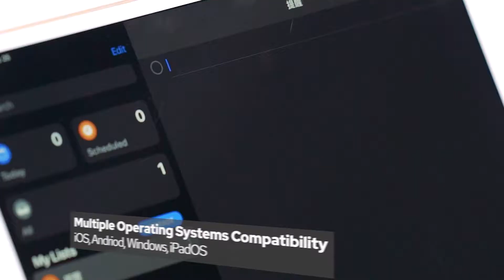【Showcase】Ajazz K620T Upgrade 2.0 Mechanical Keyboard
Ajazz K620T

✅60%Compact
✅Hotswappable | Wired&Wireless
✅Synced work on 3 devices | Wheel Volume Button
✅Windows, IOS, Android
✅4400mAh battery